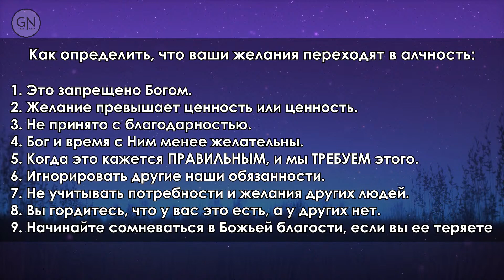Когда здоровое становиться вредным - Василий Ступин